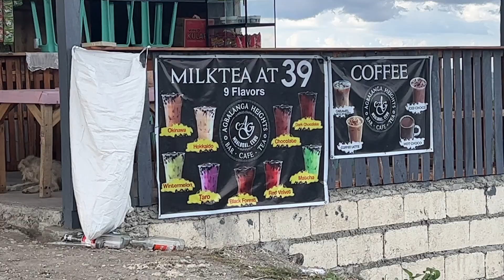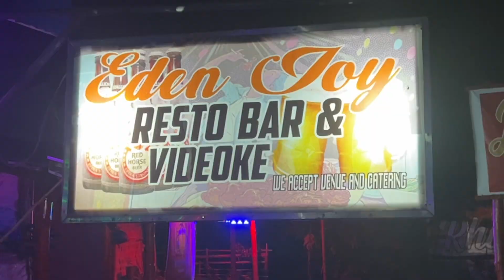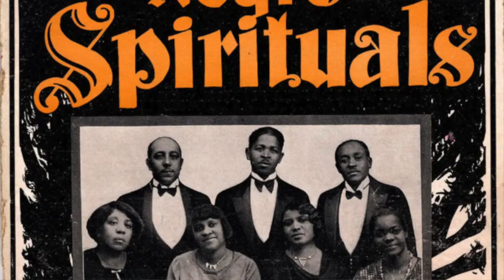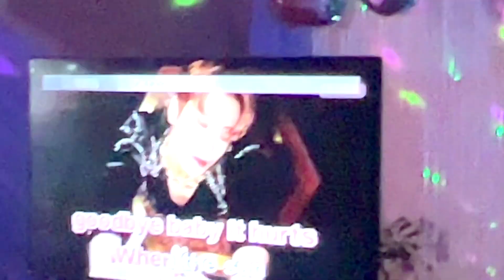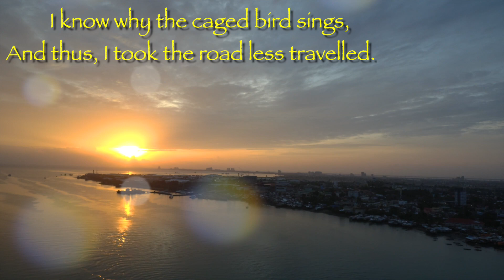September BE Moalboal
This is the Septemer 2023 episode of Being Empowered from Moalboal, Cebu, Philippines.